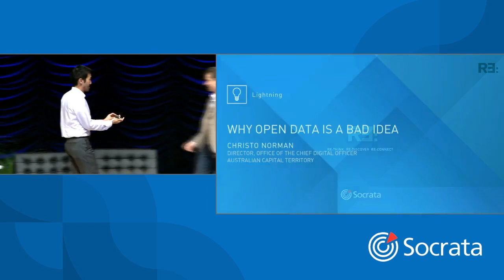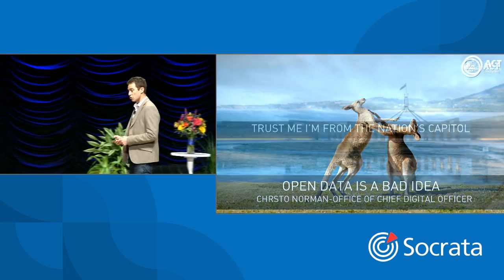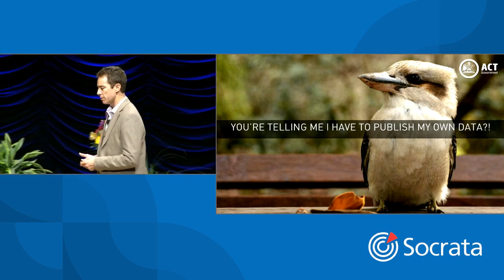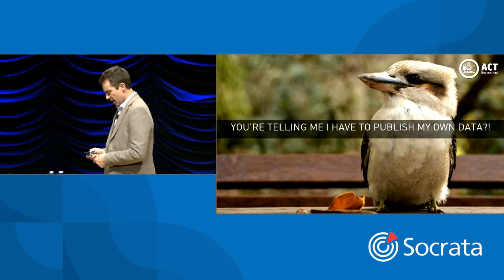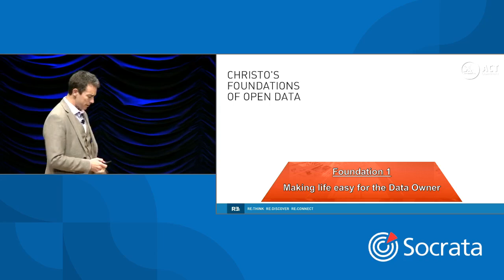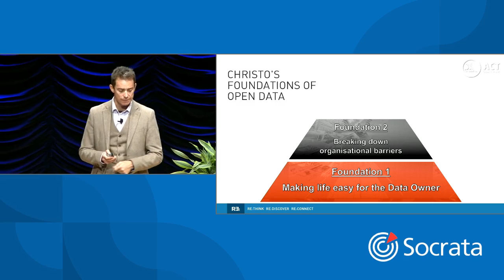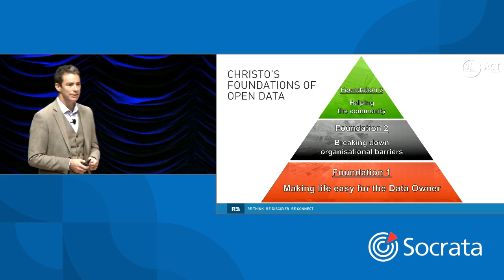Why Open Data is Sometimes a Bad Idea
When collaborating with other organizations, Australian Capital Territory CIO Christo Norman hears this a lot: “Open data is dead.” For him, semantics make all the difference.

Hear how he’s advancing data collaboration and sharing by recasting the conversation. By using examples of ways how greater data access and transparency can help make the business of government better, reduce the lift for day-to-day jobs, and improve service delivery to constituents, he’s winning over the skeptics and recasting “open data” in a better light.